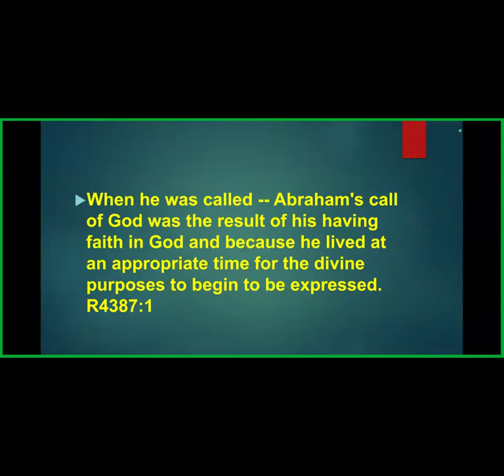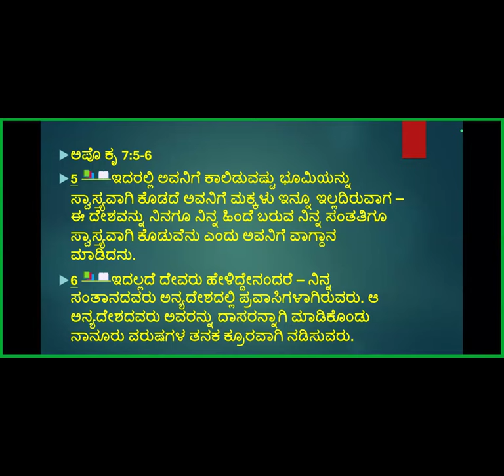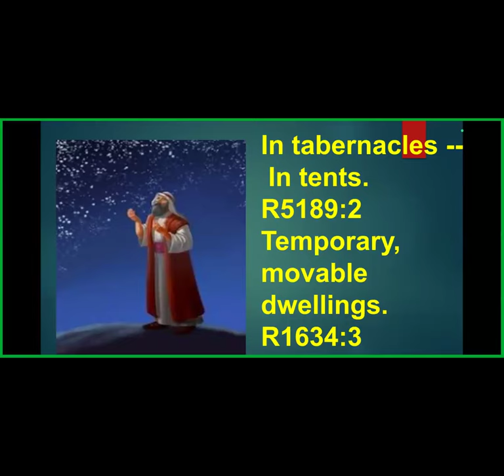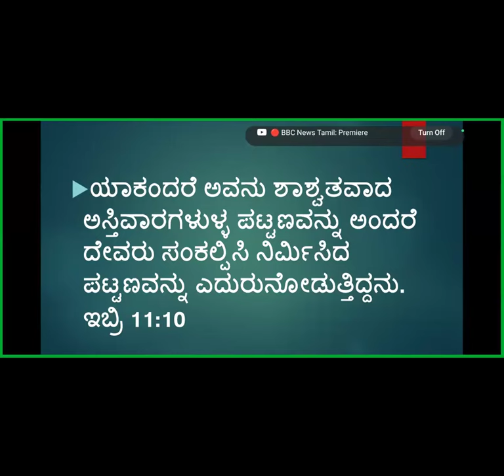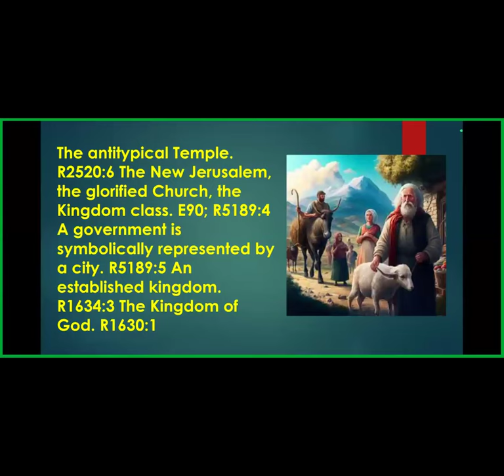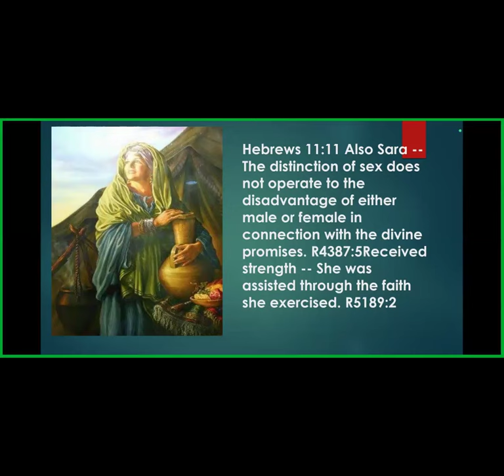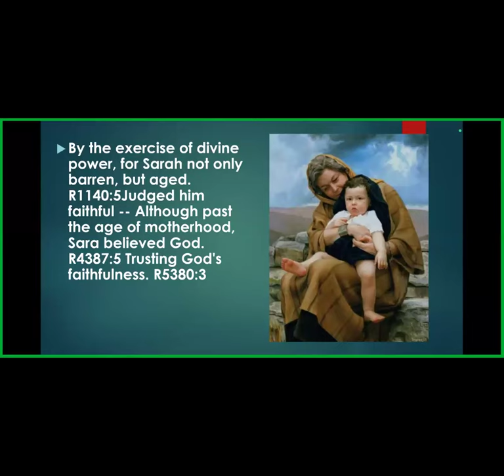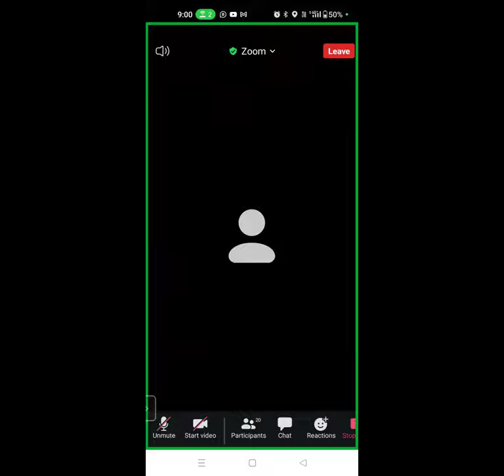Book of Hebrews Study -Part-54- Free Kannada Bible Study -Br Raju 8867768876 - Jesus Loves Ministry